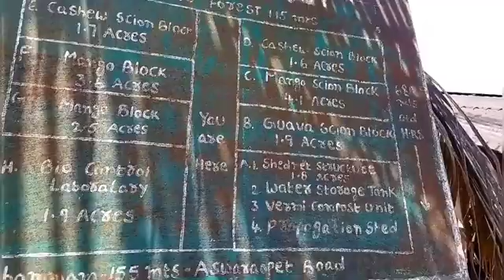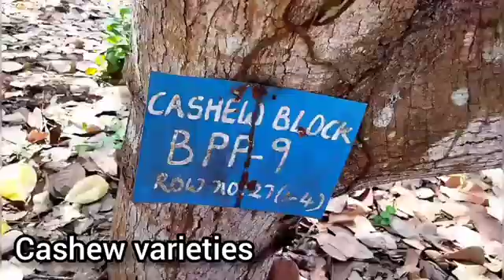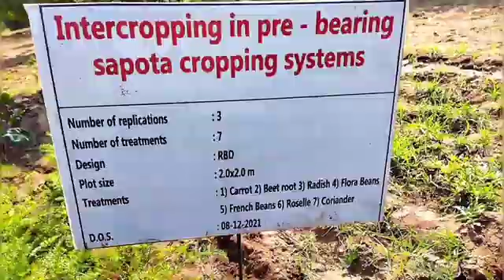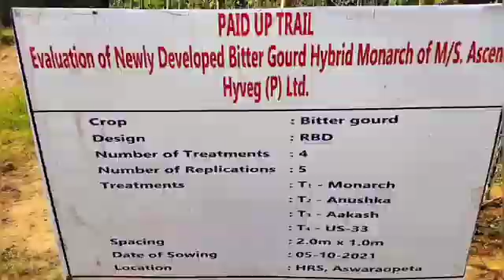Horticultural Research Station visit || HRS Aswaraopet ||Agriculture student PJTSAU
Information and video, photage of seedlings of different varieties of, Mango, cashew, banana,
Raising of guava orchard,
Sapota orchard,
Coconut orchard,
Betel leaf plantation,
Intercropping in prebearing sapota plantation system,
Brinjal cultivation,
Gourds like bitter gaurd plantation,
Carrot crops,
Beetroot crops,
French bean,
Dolichos bean ( lab lab bean) as intercrops,
Usage of sticking traps,
Pheromone traps,
Information of every plants, seedlings, propagation was provided,